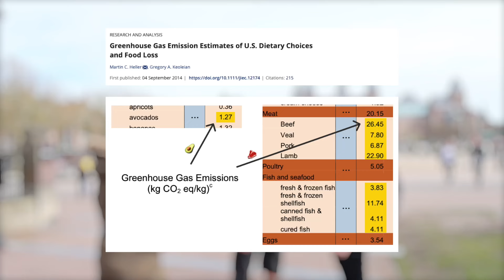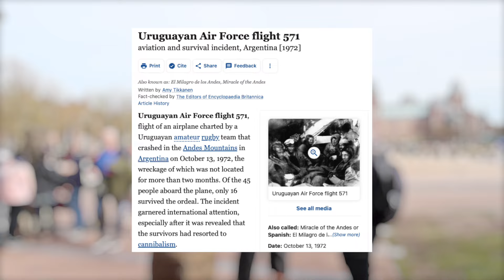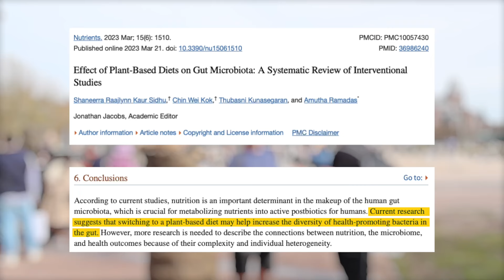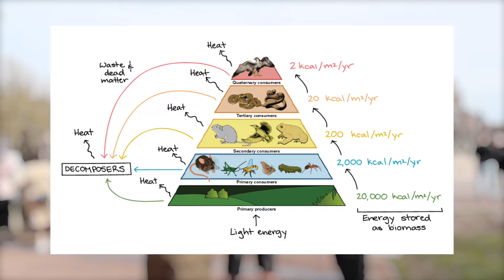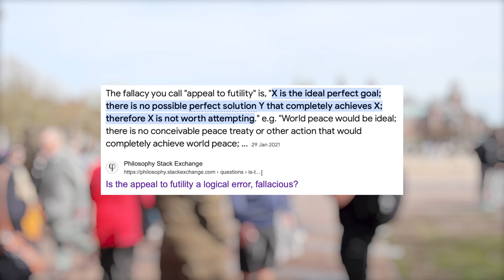Every Excuse vs. VEGAN Logic: Who Has the Upper Hand?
I hold a sign that says "I'm doing a social experiment" and people come and approach me. Then, we discuss consent and why that is important to them. In the end, we try to get to what is holding them back from not paying for needless animal exploitation, abuse and slaughter

00:00 Intro
00:19 Social experiment
03:21 Vegan Talk

Sources used in the video:

Greenhouse Gas Emission Estimates of U.S. Dietary Choices and Food Loss

The Japanese Wagyu beef industry: current situation and future prospects — A review
PMID: 29973029

Association Between Plant and Animal Protein Intake and Overall and Cause-Specific Mortality

Effect of Plant-Based Diets on Gut Microbiota: A Systematic Review of Interventional Studies
PMID: 36986240

Does Mexico Have Enough Land to Fulfill Future Needs for the Consumption of Animal Products?

Vegans, vegetarians, fish-eaters and meat-eaters in the UK show discrepant environmental impacts
PMID: 37474804